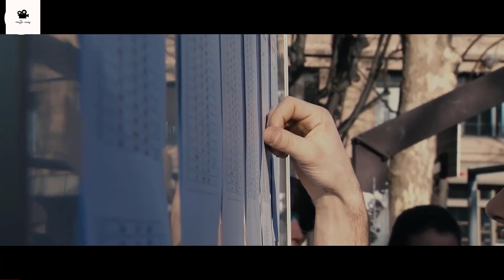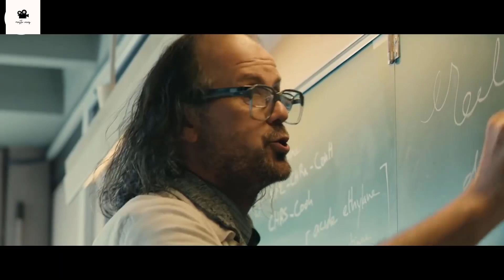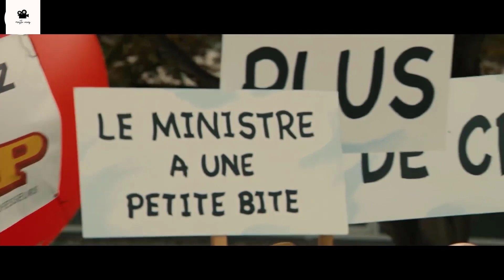this is the worst school in the world Teachers Use Weird Methods To Make Students Smarter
Story :
With only 12 percent of its pupils obtaining their baccalaureate, Jules Ferry High School is the worst school in France. The Inspector of Schools has already exhausted all the conventional means to raise standards at the school and he has no choice but to take the advice of his deputy. It is a case of having to fight fire with fire: the worst pupils must be taught by the worst teachers...